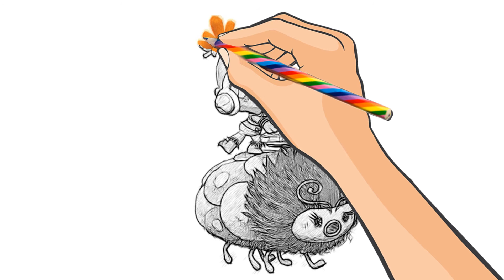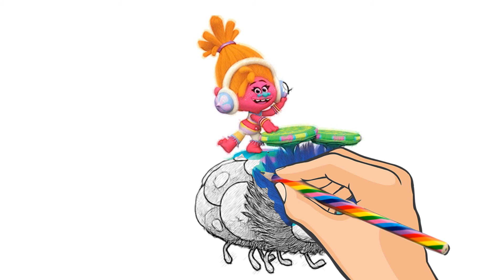Trolls Dj Suki Plays The Drums Coloring Pages - Coloring Book Video For Kids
Today, we will draw and paint the Trolls Dj Suki can always be counted on to lay down some beats for an impromptu musical moment — of which there are many in Troll Village. Her DJ equipment is all natural, consisting of crickets, beetles and other little bugs that she scratches and mixes with to create a totally unique sound.

We invite you to join us at Coloring KIDDY.

Is there a toy video you would like to see us do?